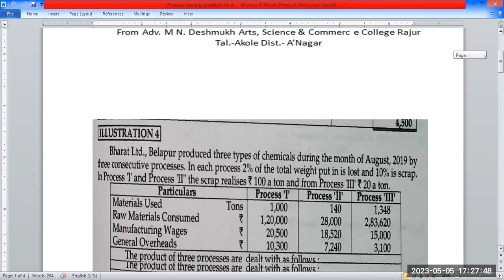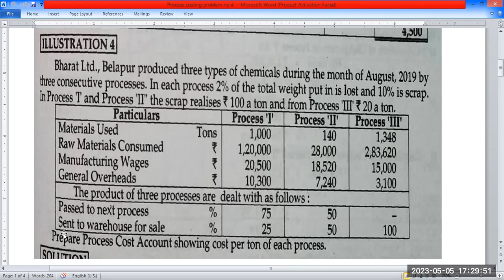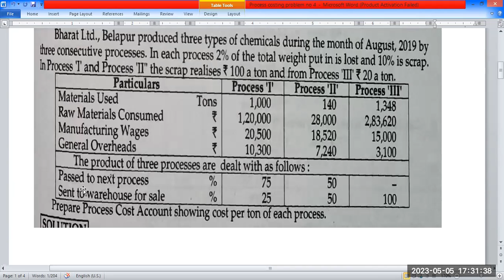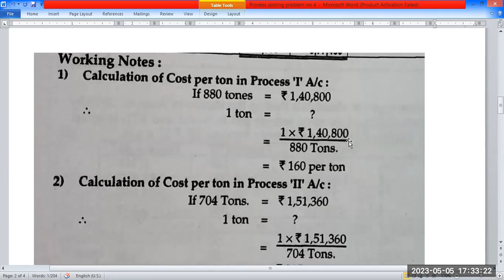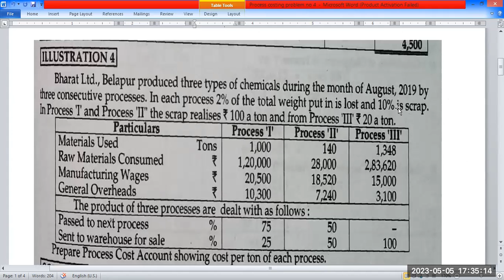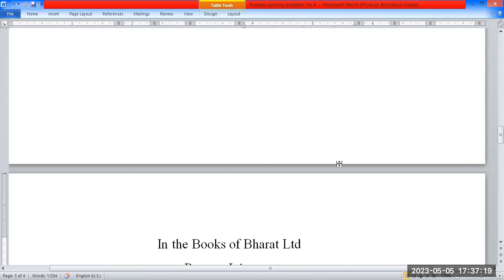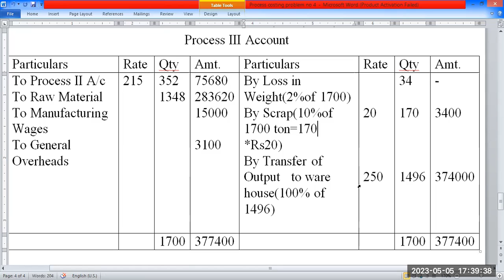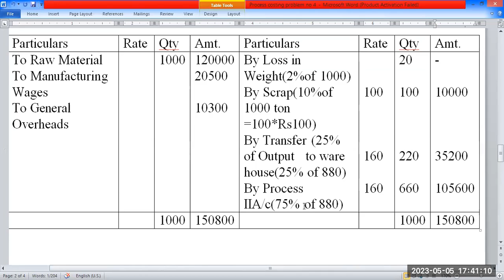Process Costing Problem no 4, Cost & Works Accounting II, Useful to T y B Com, M Com, CMA,.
S.Y.B.Com Semester  III  Cost & Works Accounting I  Economic Order Quantity(EOQ)

T.Y.B.Com Sem V Cost & Works Accounting II